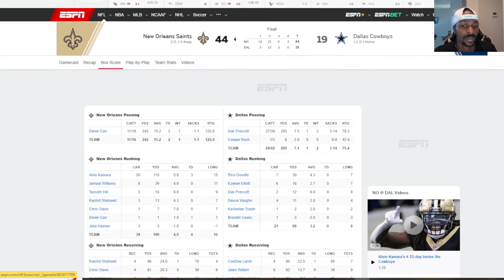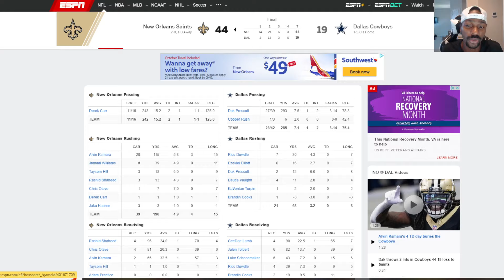Is it Time to Buy in to the New Orleans Saints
Follow the Twitch Channel - Twitch.tv/DaBootTragedies
Follow DaBoot on Twitter - Twitter.com/DaBootTragedies

If you really enjoy the channel you can leave a donation in the Thanks Tab! Not required but much appreciated! Same goes for the Membership tab. Both of these donations helps me and the channel grow and makes it better all around.

WELCOME TO THE TRAGEDY!

Would LOVE Your Feedback BELOW!